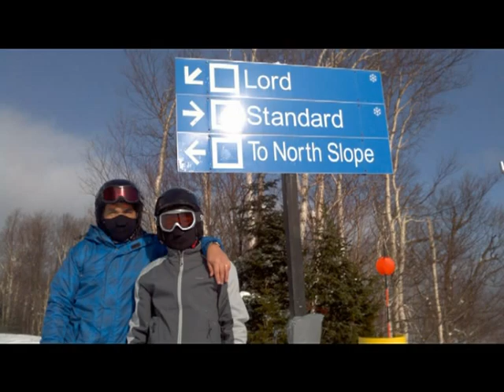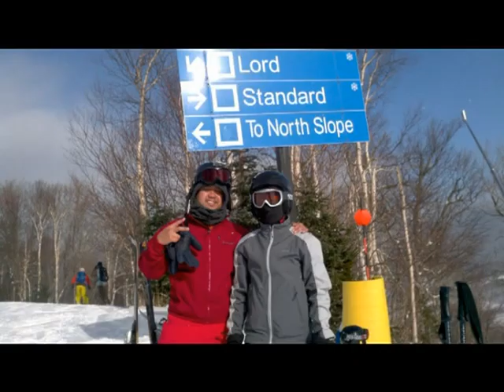Stowe, Vermont, USA - 01.2013 - Part 1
Music by Backstreet Boys - Larger Than Life, Will Smith - Gettin' Jiggy With It, U2 - Pride (In The Name Of Love).